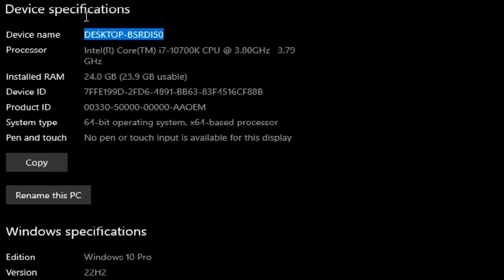Nvidia Drivers (V 555.99 vs V 556.12) - Test In 10+ Games - RTX 2060 Super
-AMAZON Links -
GPUS_
SURALLOW Gaming RTX 2060 Super
Mllse RTX 2060 Super
maxsun GeForce RTX 2060 Super

⏱ Timestamps ⏱
00:00 Intro
00:06 SYS SPEC
00:17 Ghost of Tsushima
1:08 Senua's Saga: Hellblade II
2:15 ALAN WAKE 2
3:14 STARFIELD
4:26 HORIZON FORBIDDEN WEST
5:35 RED DEAD REDEMPTION 2
6:53 FORZA HORIZON 5
8:32 GOD OF WAR
9:53 The Callisto Protocol
10:53 CYBERPUNK 2077
11:55 HOGWARTS LEGACY
🔧PC SPECS🔧
● CPU : Intel Core I7 10700K
● GPU : RTX 2060S 8GB GDDR6
● RAM : CORSAIR VENGEANCE LPX 24GB (3 x 8GB) DDR4 (3000MHZ)
● MOTHERBOARD : MSI B560M PRO-VDH
● M.2 SSD : Samsung 970 EVO Plus 250GB (Window)
● AIR COOLER : DeepCool GAMMAXX 400 Pro
● Case: COOLER MASTER
● Power Supply: ASUS ROG STRIX 650W GOLD
● OS: Windows 10 Pro ver. 22H2
● Recorded : MSI AFTER BURNER & NVIDIA SHADOW PLAY